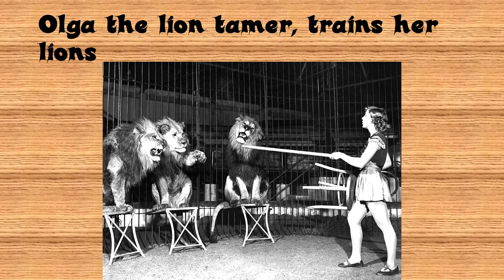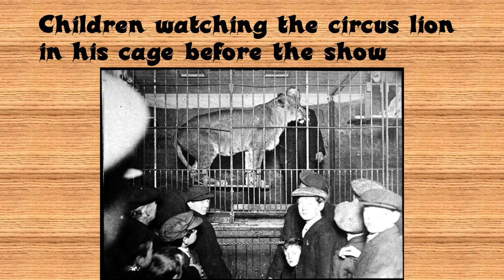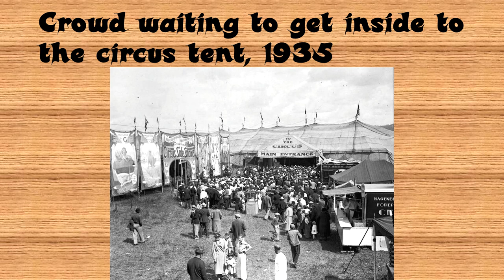VINTAGE CIRCUS PHOTOS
In this video I will show you how circuses looked like in the past.